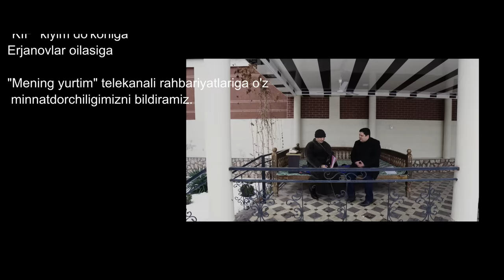Qaynonamdan qarzim bor | Komediya serial - 1 qism